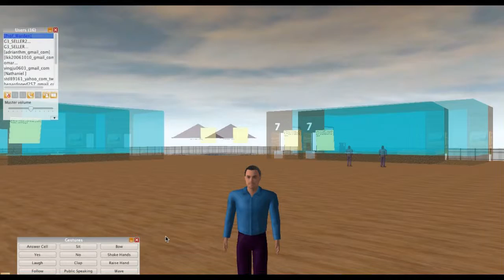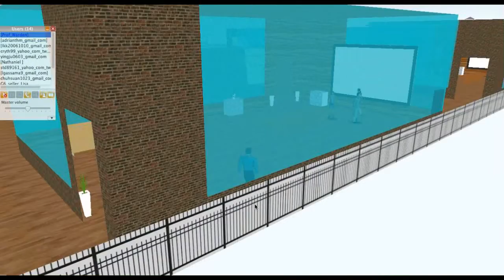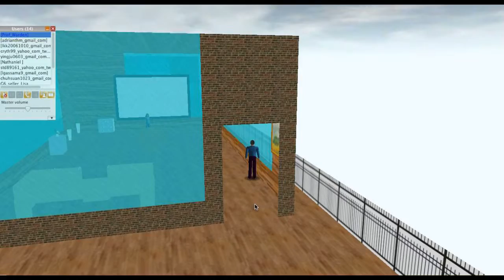SIM Negotiation Space NCHU Simulation 06 With Commentary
Negotiation simulation held inside Open Wonderland for a business negotiation class held by Prof. Clyde Warden at NCHU. This simulation includes running commentary and on-screen titles noting important points. A great way to get up to speed in using a virtual world for class.